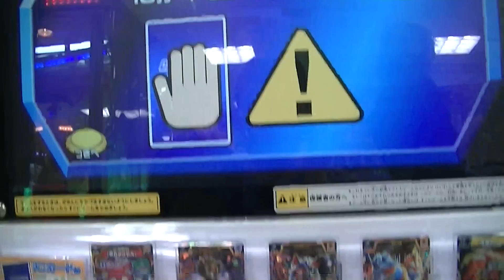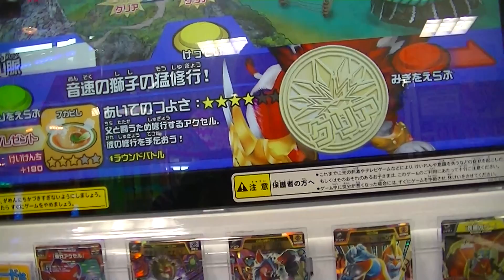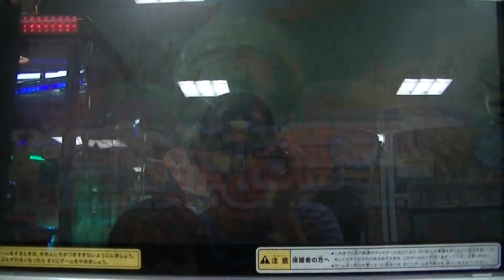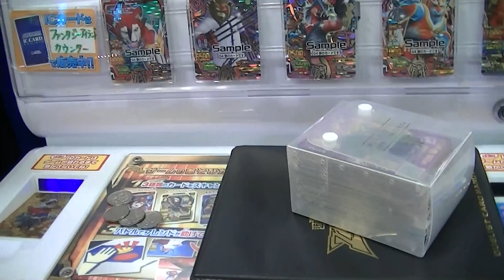ｸﾞﾚｰﾄｱﾆﾏﾙｶｲｻﾞｰGｺﾞｯﾄﾞ4弾ﾐｯｼｮﾝ『ｺﾞｯﾄﾞ王&ｶｲｻﾞｰｱｸｾﾙVSﾂｷｶｹﾞ』3才ﾋﾛﾄ【ﾉｰﾏﾙｶｰﾄﾞ3枚ﾊﾞﾄﾙ】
ｸﾞﾚｰﾄｱﾆﾏﾙｶｲｻﾞｰｺﾞｯﾄﾞG5弾ﾌｧﾝﾌﾞｯｸ購入
ｺﾞｯﾄﾞ王・ｶｲｻﾞｰｱｸｾﾙ・ｸﾛｶﾞﾈ・ﾂｷｶｹﾞ・魔忍『幻妖斎』
ｸﾞﾚｰﾄｱﾆﾏﾙｶｲｻﾞｰGｺﾞｯﾄﾞ4弾ﾐｯｼｮﾝ
『ﾂｷｶｹﾞVSｶｲｻﾞｰﾚｸﾞﾙｽ究極ｼｰｸﾚｯﾄﾚｱ』
ｸﾞﾚｰﾄｱﾆﾏﾙｶｲｻﾞｰｺﾞｯﾄﾞ4弾ﾐｯｼｮﾝ・ｺﾞｯﾄﾞ王勝利稼働日前日ﾌﾗｲﾝｸﾞ動画